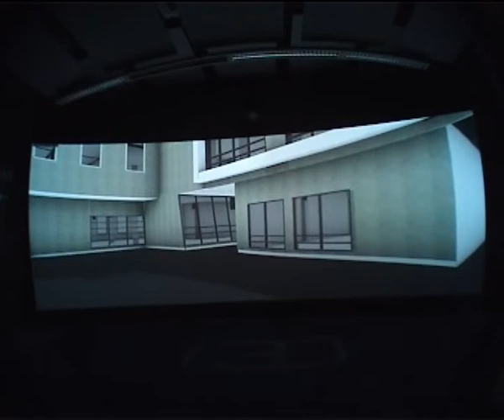Curved Screen - display system (i3D S.A.)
Architecture walkthrough example using a full scale display system. Cylindrical 3D display screen at i3D demo room in Gliwice.